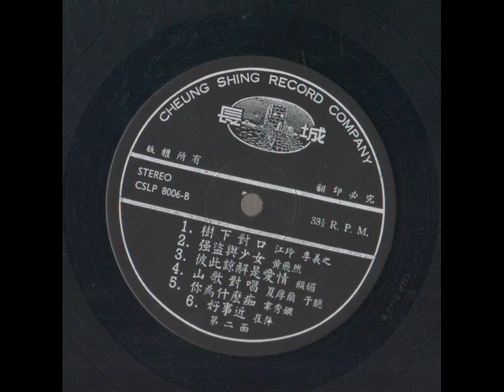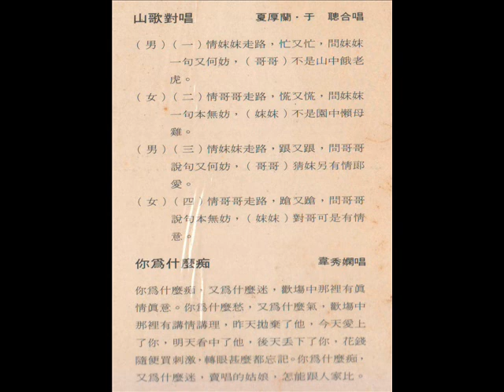香港长城唱片历史简介-你为什么痴（韦秀娴 唱）CSLP-8006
简介香港长城唱片（60年代）

一直以来对60年代成立的香港长城唱片公司也没有什么接触和研究。感谢长城唱片公司的旧员工Larry Lo先生提供许多珍贵资料，得以跟老歌迷简单介绍这家唱片公司。

香港长城唱片公司(Cheung Shing Record Company)大概成立于1960年代中期，公司老板名陳蘇，和太太一起打理公司。長城唱片公司最早在上環樓梯街是一間賣唱片的小店，當Larry Lo 先生在 1967 年底加入長城唱片公司當營業員時，長城唱片已經發展成為一間頗具規模的發行商，旗下更有兩間大門市部零售賣唱片，地址是九龍山東街 40F, 地下是唱片門市兼營HIFI, 电视机之类的電器. 樓上是批發部。其後批發部擴充搬到九龙旺角彌敦道 607 號新興大厦五樓 (樓上是五月花酒樓，地庫是香港歌劇院**）。
（**根据“香港歌星”杂志的介绍，香港歌劇院于1969年12月开幕，占地达一万余尺，可容纳800-1000人，当时还聘请到崔萍，静婷和蓓蕾三位歌星驻唱。这家歌劇院兼营餐厅夜总会业务。还特别聘请黄沾和林玉担任司仪）。

香港长城唱片公司也代理和聲,南聲,亞洲等等牌子的唱片。同時也有買下部份版權用長城 的商标 製作和出版黑膠片（包括飛利浦，亞洲等公司，并出版33转唱片）, 公司本身也有簽约歌星灌录唱片, 包括鄭君綿,梁瑛,鍾雲山,冼劍麗,崔妙芝,林家聲,李寶瑩,張伊雯等等。唱片编號以 CSLP8001 開始。長城唱片沒有自己的錄音室，都是在娛樂唱片（老闆劉東）的錄音室錄音。

长城唱片还出版过帝國唱片公司（Empire) 的唱片（只出過幾張 EP/LP）, 性质大概跟和聲,南聲唱片一樣, 他們的老闆和長城老闆都是老朋友, 而長城規模兼營批發,所以在大概 67,68 年開始,帝國唱片就改用長城牌子印製和發行唱片, 商标用英文 Cheung Shing. 帝國唱片有方逸華, Carmen Perina (Philipino 歌手) 等。

笔者手头上有一张張伊雯的唱片。其封套后面还印有Empire ESLP-1008 (帝國唱片公司发行唱片的编号)，而唱片封面和片心就印有长城唱片CSLP-8023 的编号。应该就如Larry Lo先生所提到的，帝國唱片后来改用長城的牌子来印製和發行唱片。

根据Larry Lo先生所提供的资料，長城唱片大概於 70年代末成立為有限公司，到大概於 2000 年末結業。長城公司僅在 70-80年代之前出版唱片, 其後改做批發為主，包括出版CD.

香港同期的大唱片店有天聲唱片（在彌敦道近弼街麗聲戲院隔離），天聲唱片也有做批發及灌唱片(粵曲)。 另外有新興唱片,老闆盧道成（已故），新興唱片是最大門市，有兩間, 一間在油麻地，一間在旺角，都是在彌敦道。

再次感谢香港长城唱片公司的旧员工Larry Lo先生提供许多宝贵的资料，才得以完成这篇短文。